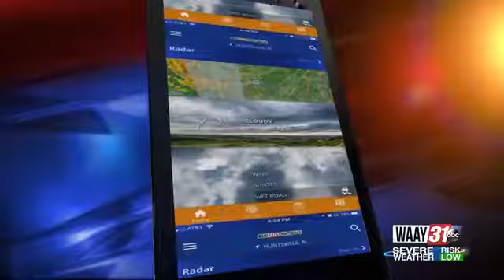Road Closed Due To Flooding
Lynden Blake reports from University Dr. to talk about what portion of the road is closed.